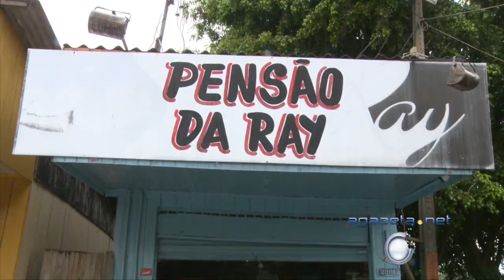Demolições prefeitura 01 11 17